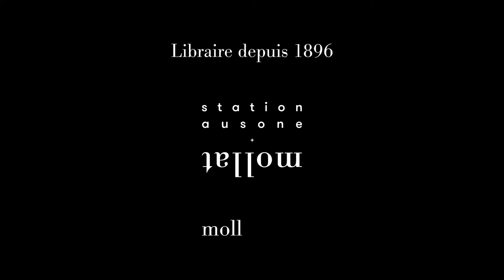Gilbert Mitterrand - Danielle Mitterrand, une vie de résistance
Gilbert Mitterand vous présente son ouvrage "Danielle Mitterrand, une vie de résistance" aux Éditions de l'Observatoire. Entretien avec Jean Petaux.